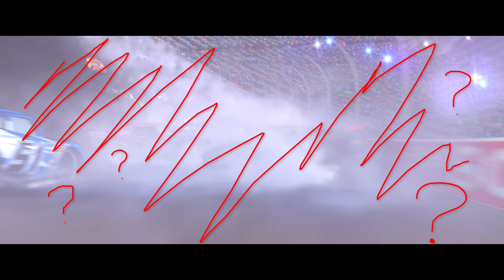Replay στον Καθρέφτη με τον Ρόι και την Έρικα 6 | RSN by Disney | Pixar Cars